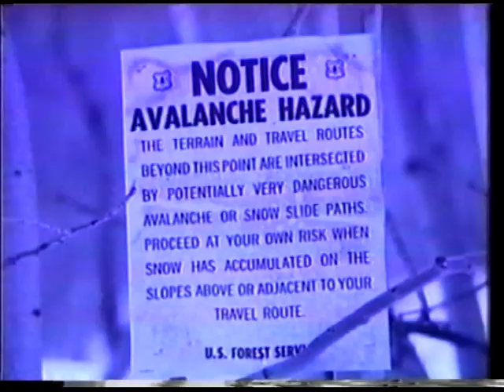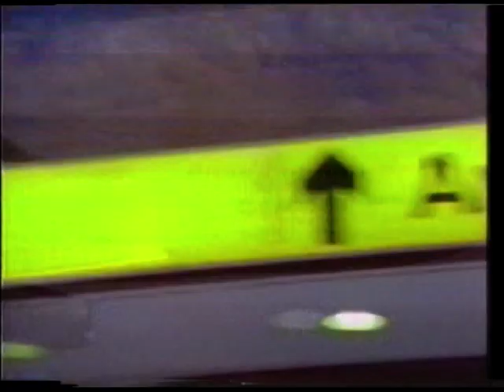Colin Scotts (former NFL) Music Clip Aussie Sun Downunder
Aussie Sun Downunder clip produced for Qantas, featuring Aussie Colin Scotts (former NFL player) with the reworded "april sun in Cuba" song by his brother in law Marc Hunter from Dragon.